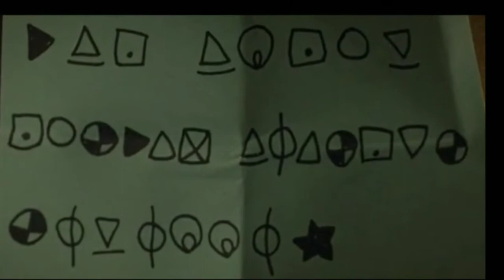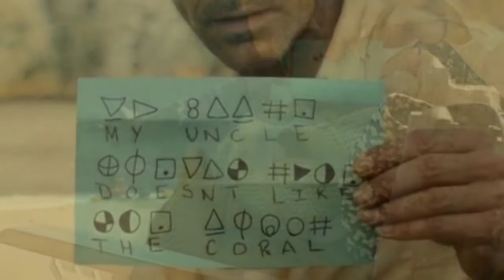Old 2021Movie Explain In Hindi/Urdu. Love Thriller Movie Full Slasher हिन्दी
Old 2021 Full Movie Explain In Hindi । कातिल बीच की अनोखी कहानी

दोस्तों ! यह फिल्म प्रकृति द्वारा निर्मित एक बीच की कहानी है जहाँ कुछ लोग धोखे से भेज दिए जाते हैं तब बीच के वातावरण की वजह से एक एक कर लोग मरने लग जाते हैं उनमें से 2 बच्चे वहाँ से निकलने में कामयाब हो जाते हैं । यह फ़िल्म उनके बच निकलने की कहानी को दर्शाती है ।